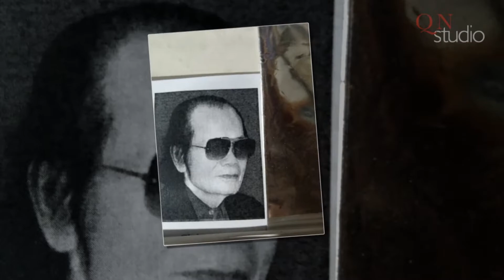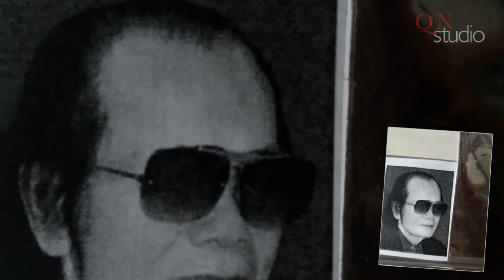Về với Cửa Lò quê em//Khánh Huyền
Về với Cửa Lò quê em
Lời thơ: Nguyễn Ngọc Hùng
Nhạc: Nguyễn Hoàng Hiệp
Thể hiện: Khánh Huyền
Sản xuất: Quoc Namstudio